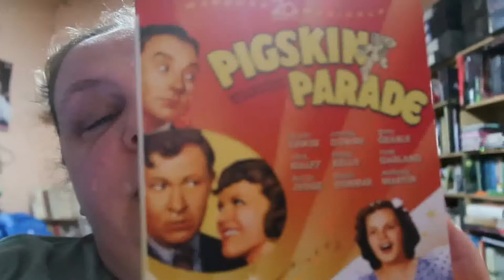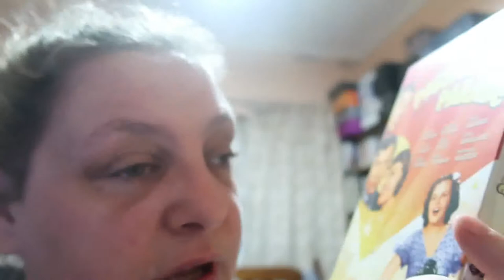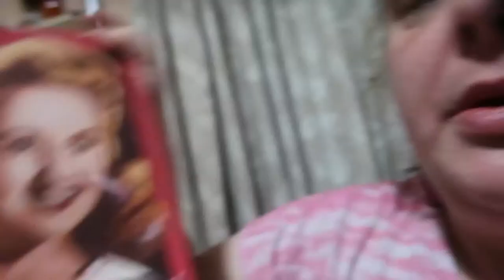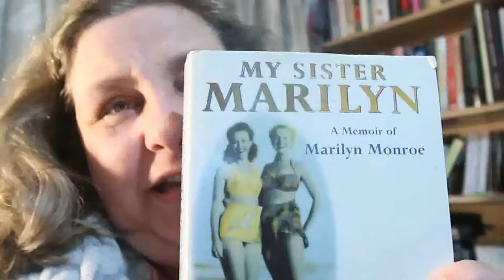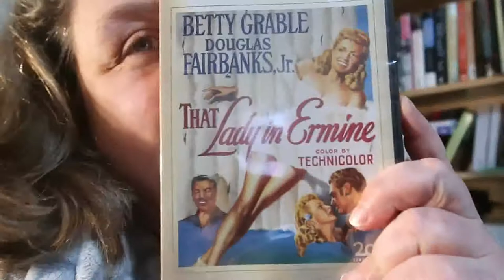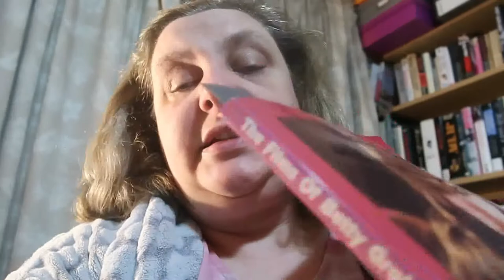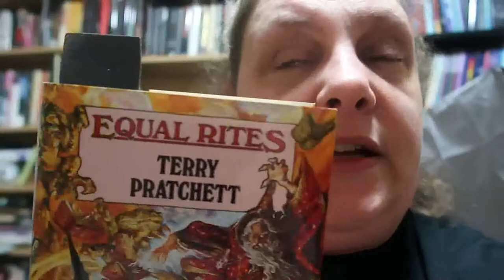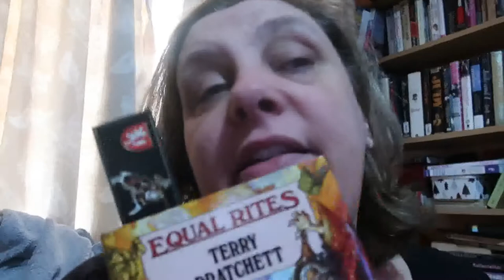Weekly Vlog 24th - 30th January 2022